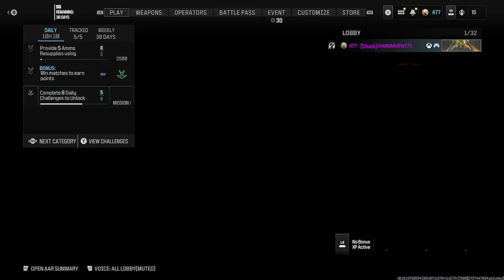[MW3]The Reaper and the Spear of Vengeance: A COD Rampage Like No Other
Step back in time with me as we bring medieval warfare into the 21st century. Watch as I master the art of the spear in COD, combining historical combat techniques with modern tactics. Will it be a spear-tacular success or a lesson in futility?

If you like short video's we have more in the video tab section check it out if you want to see exciting short vids

Join the conversation in the comments, share your own strategies, and let’s build a community of Call of Duty enthusiasts together.